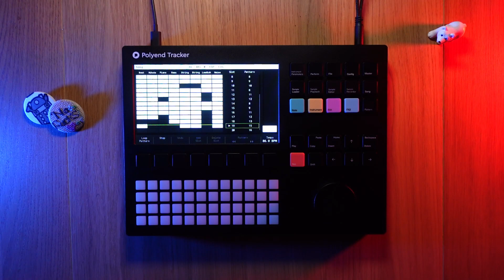My first attempt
For those of you that know, i just got back into making music this year, after a 20+ year hiatus. The last thing i used was a Commodore Amiga 1200 with Protracker/Noisetracker. So this year i decided i'd learn all sorts of new tools and instruments  and purchased all sorts of fun gear. And then @Polyend  comes along and releases a Tracker!? I had to have it!

I received the Polyend Tracker 2 days ago. Started just playing around with it and before i knew it, i had a full track. @Polyend , thank you so much! It's soo much fun to play with!

Directly recorded into a Zoom H4N Pro. No post-processing and no further Instruments have been hurt in the making of this video.